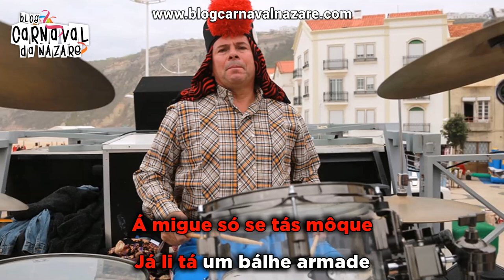Alberqueras 2017 - Carnaval da Nazaré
O Blog Carnaval da Nazaré apresenta a marcha das Alberqueras 2017

Letra: António Lopes
Cantam: Francisco Taveira e Mário João Estrelinha